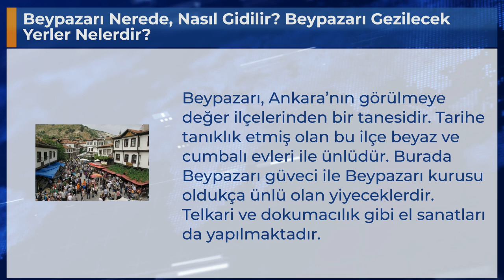Beypazarı Nerede, Nasıl Gidilir? Beypazarı Gezilecek Yerler Nelerdir?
Beypazarı, Ankara’nın görülmeye değer ilçelerinden bir tanesidir. Tarihe tanıklık etmiş olan bu ilçe beyaz ve cumbalı evleri ile ünlüdür. Burada Beypazarı güveci ile Beypazarı kurusu oldukça ünlü olan yiyeceklerdir. Telkari ve dokumacılık gibi el sanatları da yapılmaktadır.